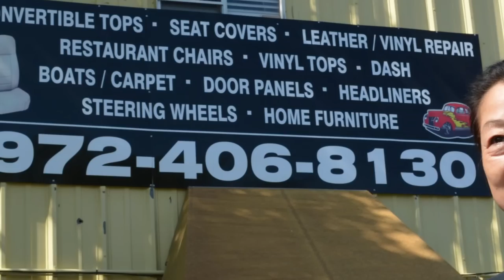👑 Gas Monkey la hizo MILLONARIA! La adorable Sue, tapicera de los monos 🐒